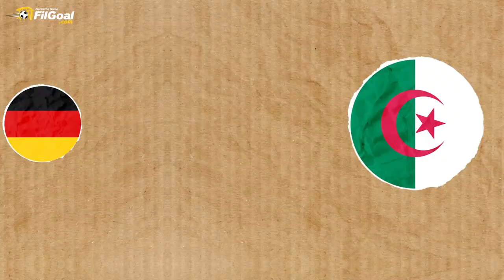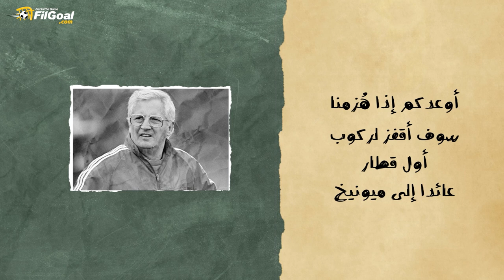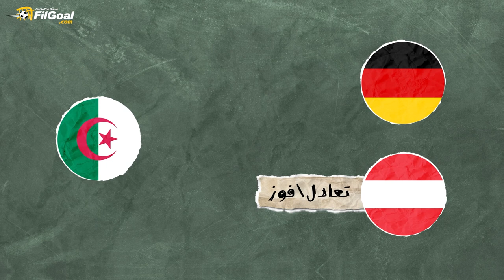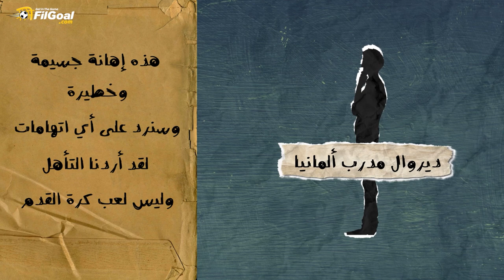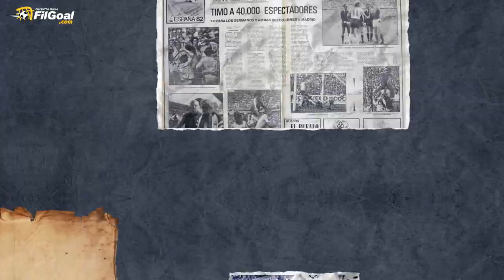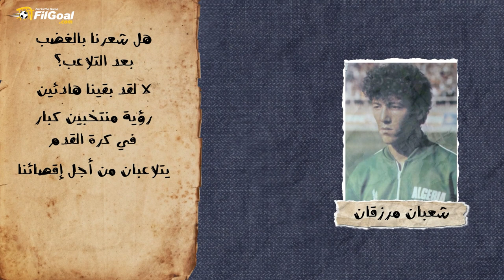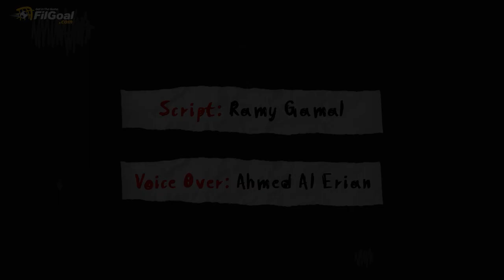فضيحة خيخون.. عندما ألقى جمهور ألمانيا البيض على لاعبيه بسبب الجزائر